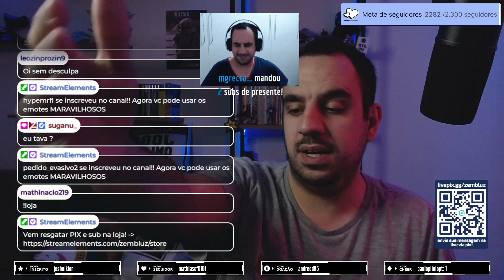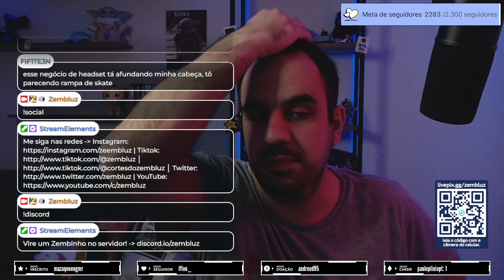VOD - LIVE DE 21 DE DEZEMBRO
📺 Me assista ao vivo toda segunda, quarta e sexta a partir das 21hrs

💰Vai comprar da Amazon? Usa esses links que vc me ajuda a manter os canais
PlayStation 5
Peças e Componentes para PC